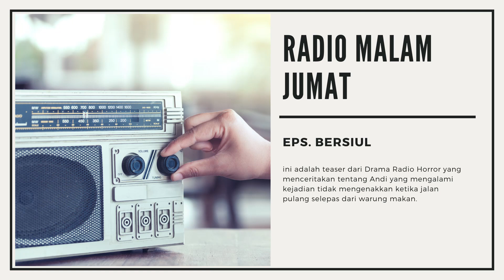Radio Malam Jumat - Teaser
Ini adalah Radio Malam Jumat, sebuah proyek yg dibuat dengan sukarela oleh para viewer yg terdiri danidjidat, danishige, Ajis, richie, lutfi, aufa dan kambing besi.

Video yg pertama ini adalah teaser yg sdh rilis di Youtube RMJ.

Kalian bisa dukung channel RMJ dgn datang kesana dan subs.

Spotify RMJ : Coming soon